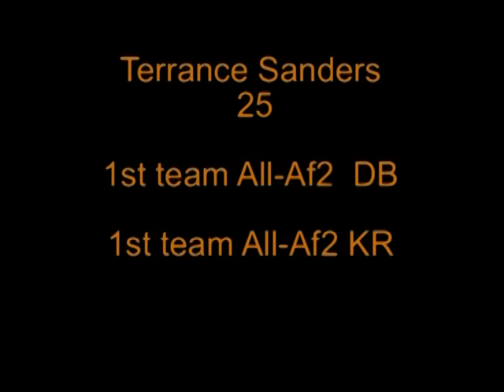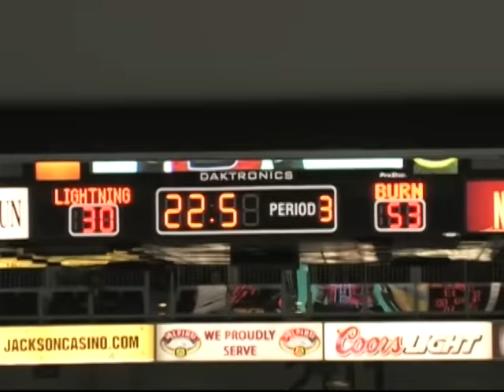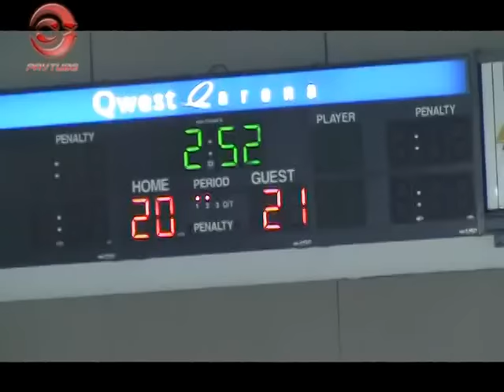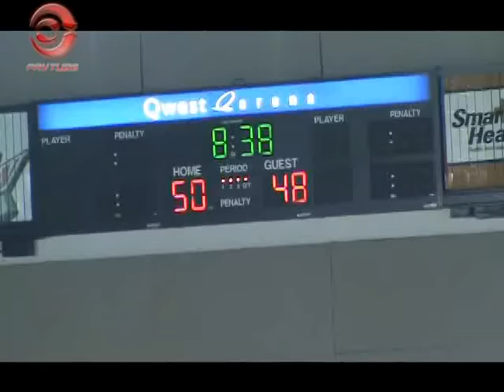Terrance Sanders Highlights "09"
1st team DB and 1st team KR. Ya boy has skills somebody please recognize. 81 tackles 7 ints 16 pbu 29.8 kr avg 10 TDs